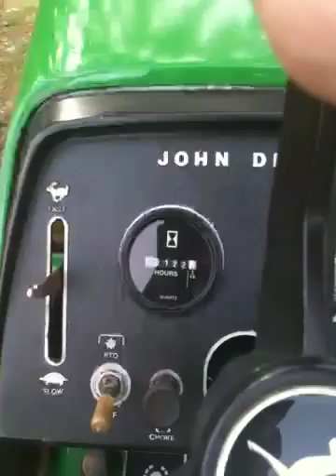John Deere & Brinly cultivator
Tilling my sweet corn my my Brinly cultivator after emergence to help control weed growth between the rows.